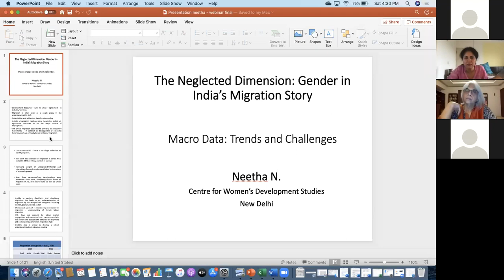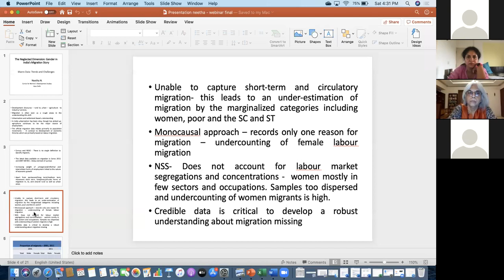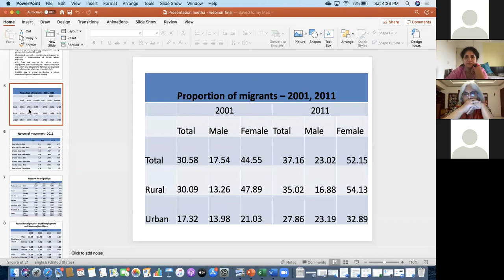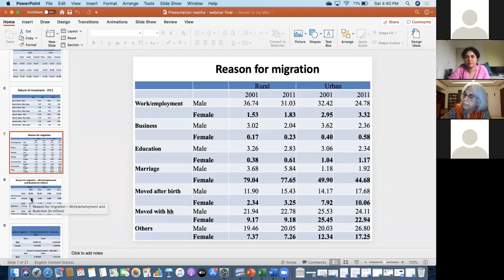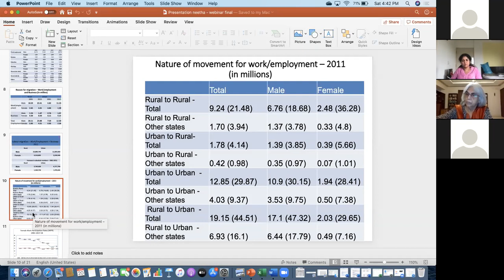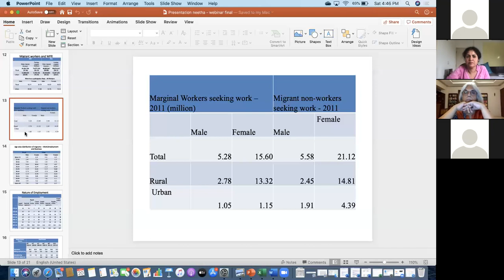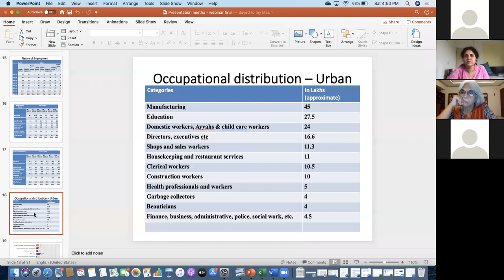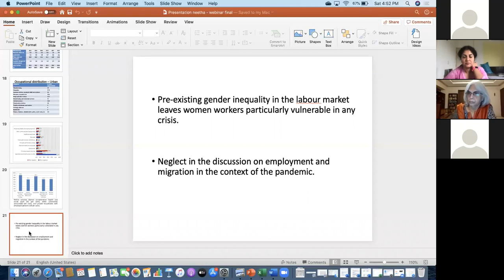The Neglected Dimension: Gender in India's Labour Migration Story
Speakers: Neetha N.; Indrani Mazumdar; Praveena Kodoth; Nitya Rao